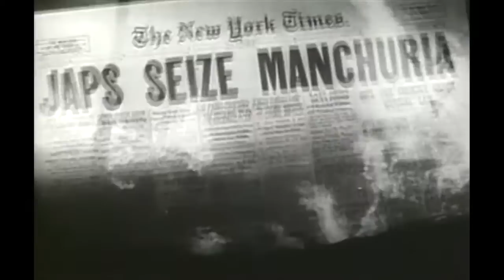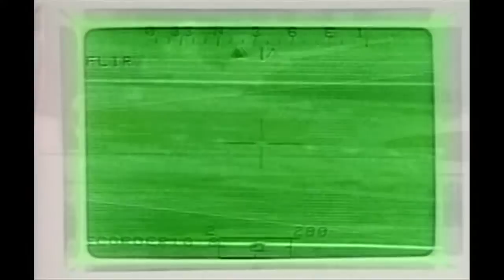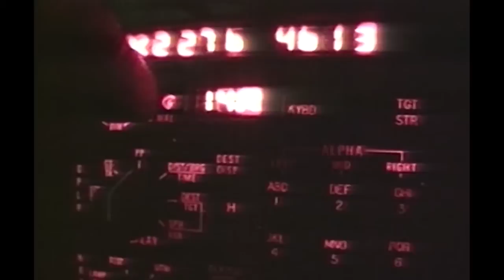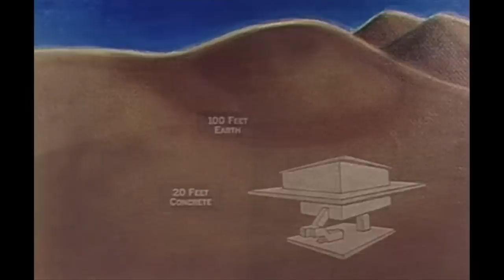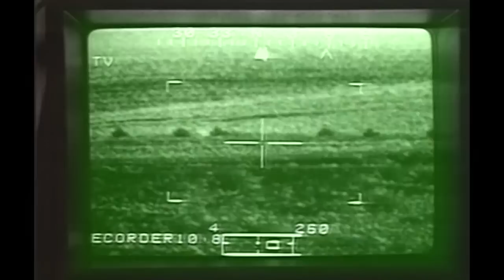Taktischer Luftkrieg (KAMPFFLUGZEUGE-DOKU, historische Originalaufnahmen vom 2. Welt Krieg deutsch)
► Während des 2. Weltkriegs spielte nun auch erstmals der LUFTKRIEG eine sehr wichtige Rolle. Die extrem schnelle weiter Entwicklung von Flugzeugen und deren Techniken war essential für die Kriegsführung denn sie eröffnete ganz neue Perspektiven.

INHALTSANGABE:
Der TAKTISCHE LUFTKRIEG war für die Kriegsführung im 2. Weltkrieg von entscheidender Bedeutung. Die rasante Entwicklung der Flugzeugtechnik eröffnete schon Mitte der 1930 er Jahre völlig neue Perspektiven für die Luftkriegsführung. Während die Amerikaner von Anfang an den Bau von viermotorigen Langstreckenbombern bereits ab 1934 forcierten, verfolgten Briten, Deutsche und Japaner mehr die Entwicklung von klassischen Kampfflugzeugen. Ihre Hauptaufgabe bestand in der taktischen Unterstützung der Heeres- und Seekriegsverbände. So entstanden auf allen Seiten zahlreiche Flugzeugmuster mit oft bemerkenswerten Fähigkeiten und Eigenschaften.

👍 Dir gefallen unsere Filme und Dokus? Dann lass uns ein LIKE da

ENGLISH VERSION: